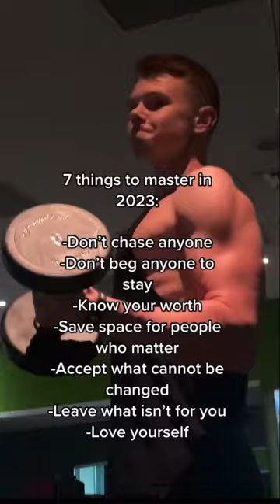7 things to master in 2023